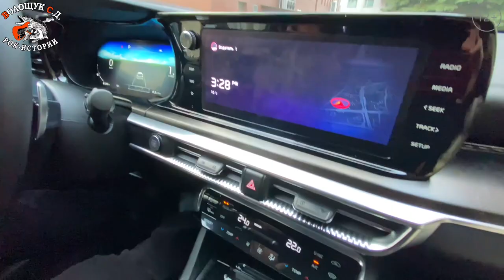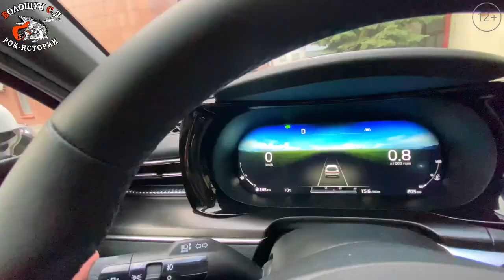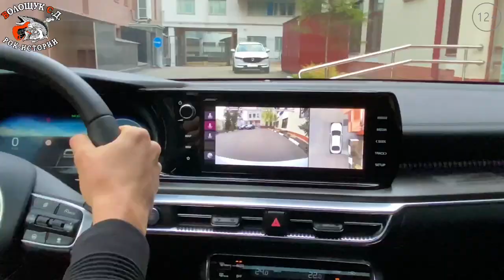Автомобиль для отличника рок-н-ролла